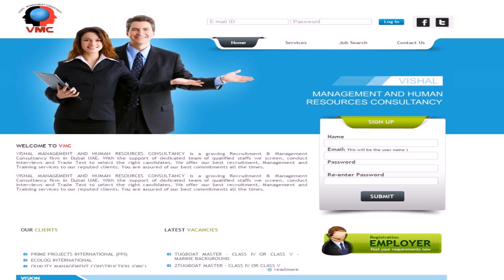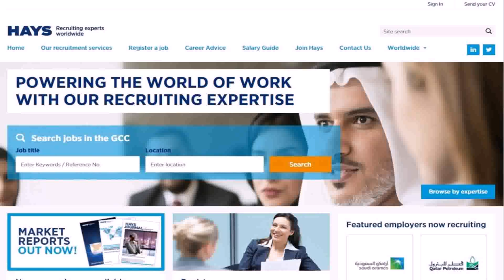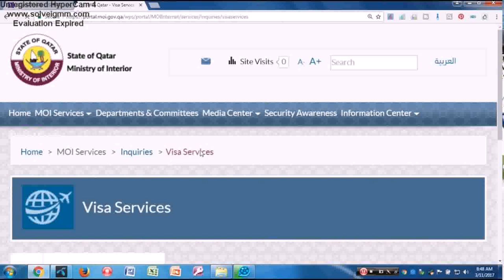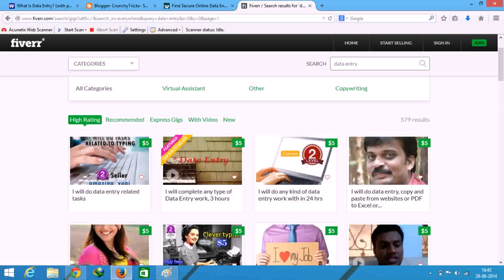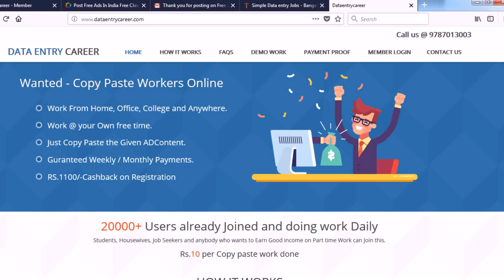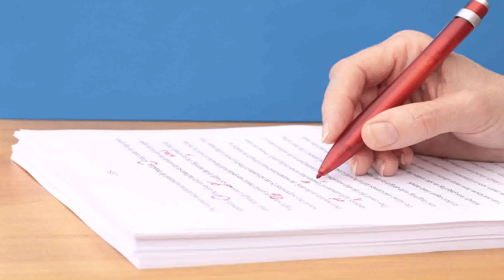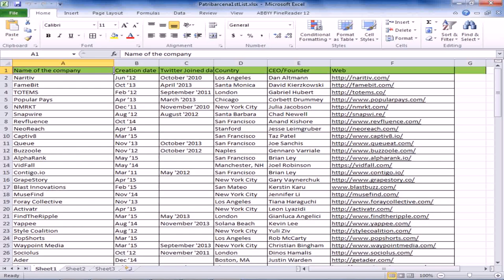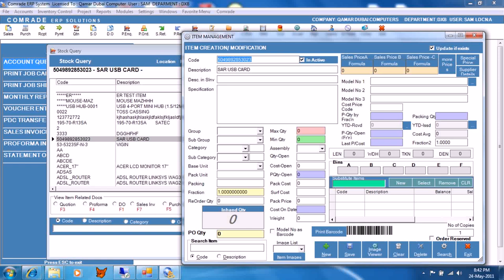Online Data Entry Jobs Work From Home In Dubai (see description)